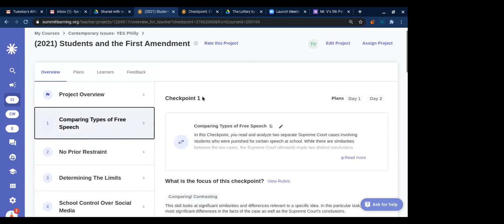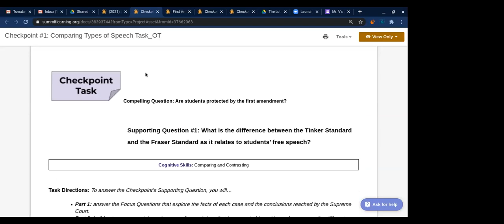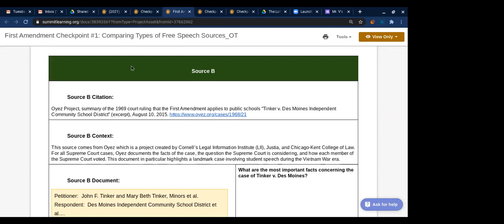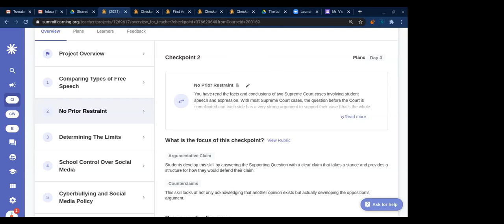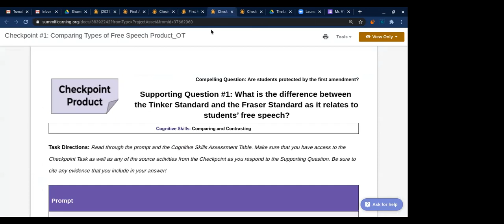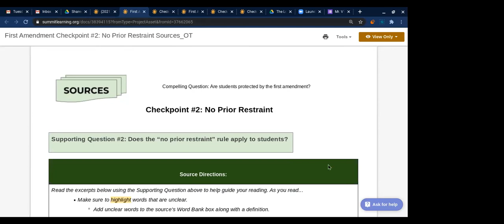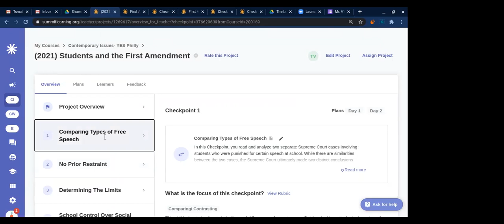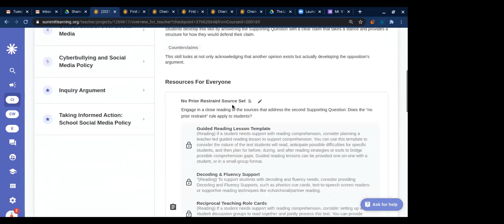Contemporary Issues Class 10/20/20